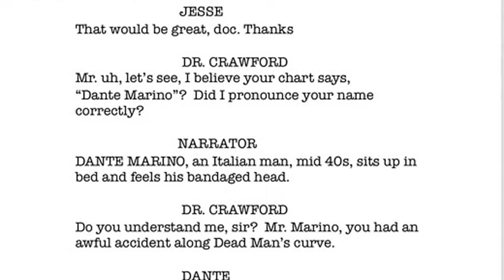Ch. 1: Live Stream Your Event Here... Email Us: December-31 17:00